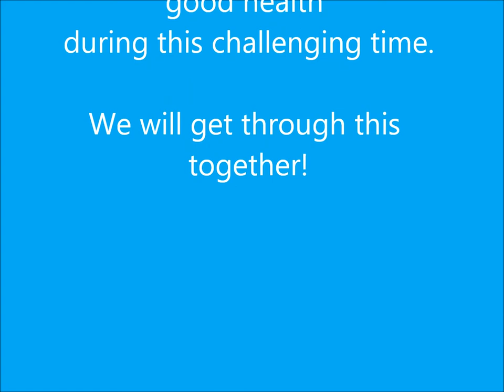Piano Concert for Care One Assisted Living performed by Joseph Kesting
This mini-concert was created for the enjoyment of the residents of Care One Assisted Living due to restrictions on visitors because of COVID-19.